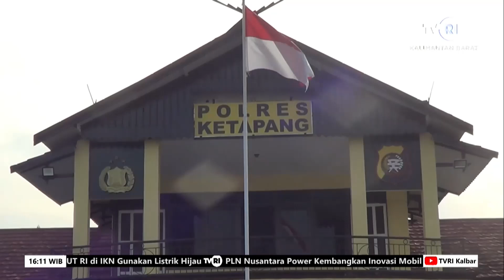23 JULI 2024 DUGAAN PENGGELAPAN ANGGOTA KOPERASI USAHA BERSAMA PERTANYAKAN KEPASTIAN HUKUM KE POLR